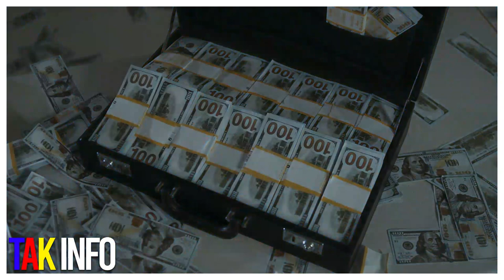Nouvèl sa tris nèt..Bawon yo pran nan gwo antrav...Tèt Martelly cho kou vè lanp,dosye yo chanje faz